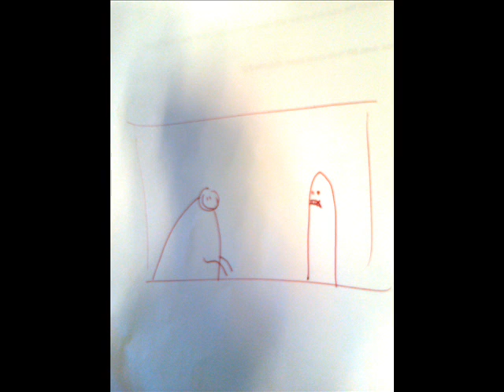Metal Hammer Podcast: behind the scenes teaser 21 Sep 2011